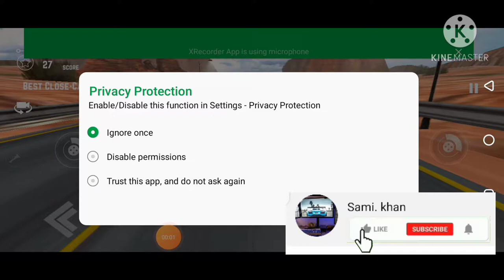Car beautiful game video || best game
Car lovely game